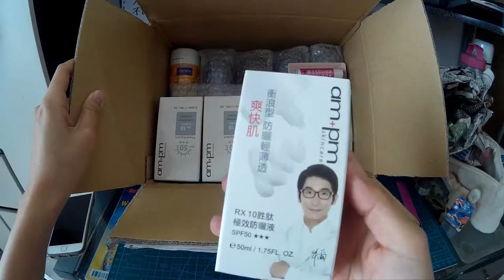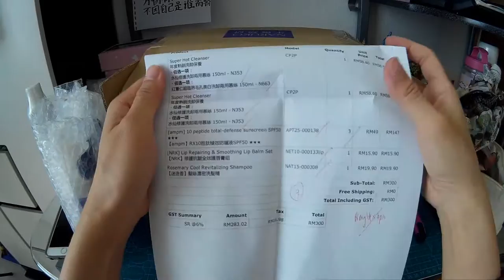unboxing - 上网买了哪些Naruko产品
基本上我大部分的护肤产品都是naruko这个台湾品牌的，呵呵。我是以前看台湾节目“女人我最大”才认识谁是牛尔老师，才开始关注他研发的产品。所以当我一知道Naruko进军大马可以在网上订购之后，我就立马就买了一套护肤品来试用，结果用一用就用到现在了（用了有3年吧，我也记不太清楚了，总之就是他刚进来大马市场不久我就开始买了）。
如果你也有兴趣看这个品牌的产品的话，你可以去这个网站：
ps: 我绝对不是收费帮他打广告，如果是的话，就好噜。。。(我也很想要啊! @.@ 免费送我产品试用也不错啊！）